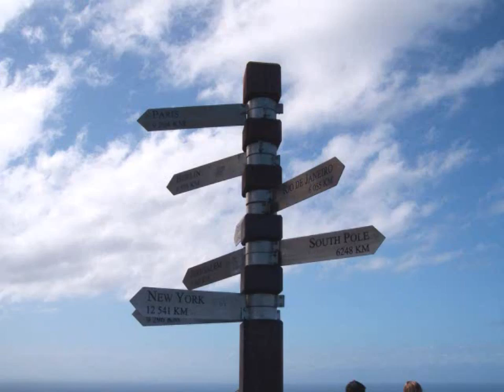洗礼 Akihide Ishi-i Little By Little 1982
The song was written by Akihide Show-A Ishi-i

Akihide Show-A Ishi-i. Vocal, Bass
Enyoh Arai               ,,,,,Guitar
Hiroshi Yamane .Guitars
Akira Nishizawa .Drums